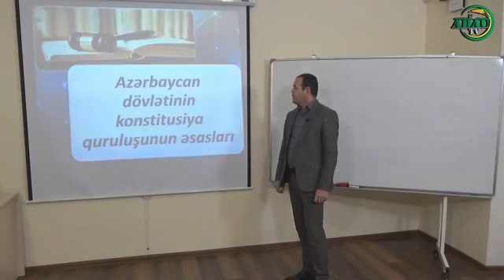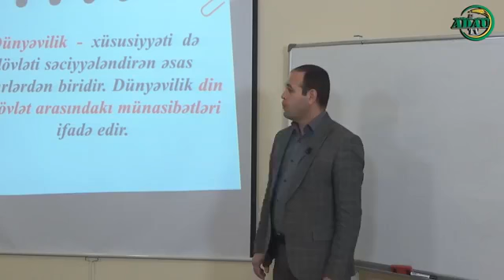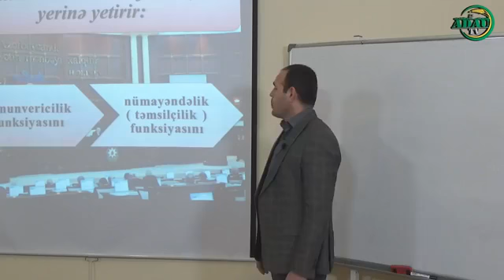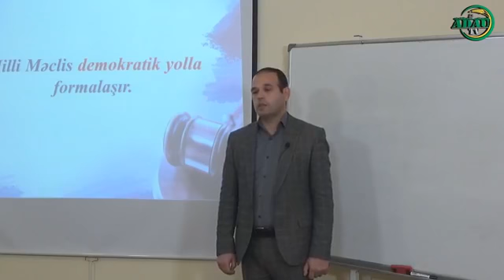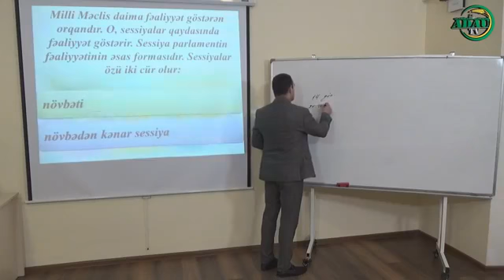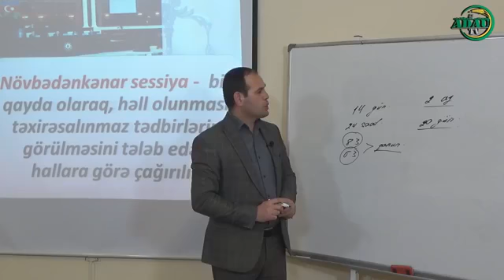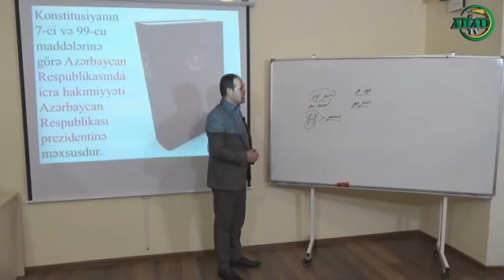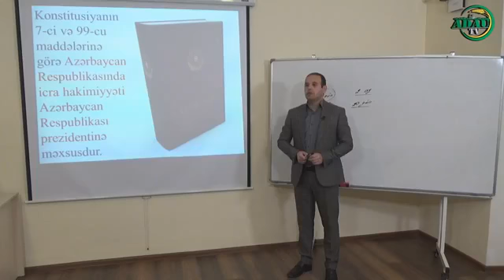Azərbaycan dövlətinin konstitusiya quruluşunun əsasları (Online dərs - 61)